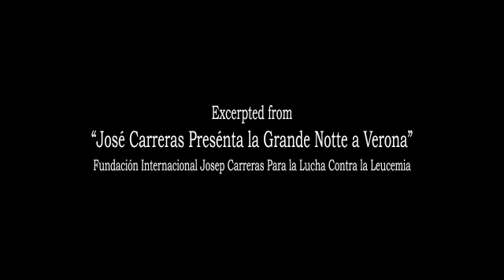José Carreras - Granada - Agustín Lara- Verona 1988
José Carreras sings "Granada".

He concluded the evening in Verona. A concert benefiting the José Carreras Leukemia Foundation in 1988.

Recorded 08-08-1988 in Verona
Orquesta Sinfonica de Madrid
Carlo Franci is conducting